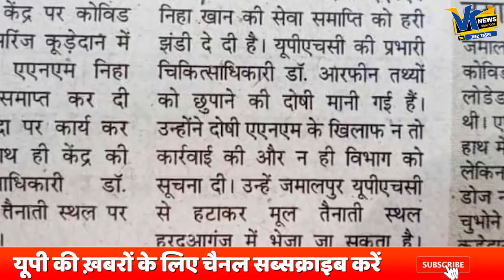नेहा खान के 'वैक्सीन जिहाद' पर भारी पड़ा योगी सरकार का ये एक्शन!